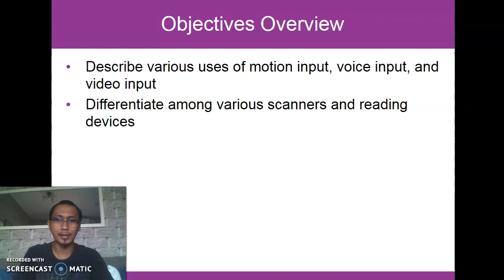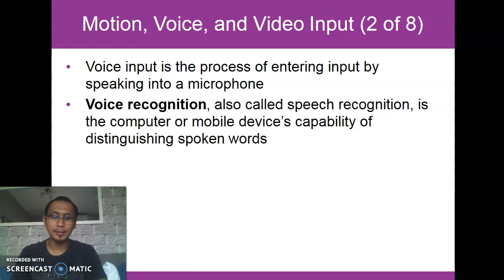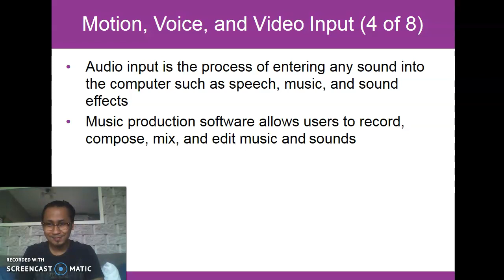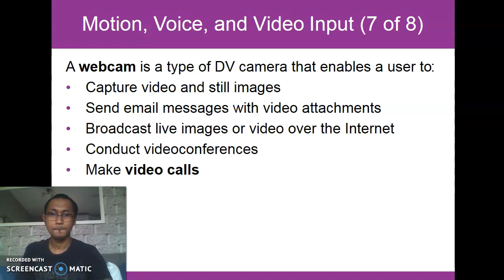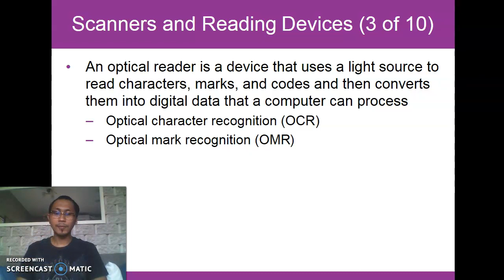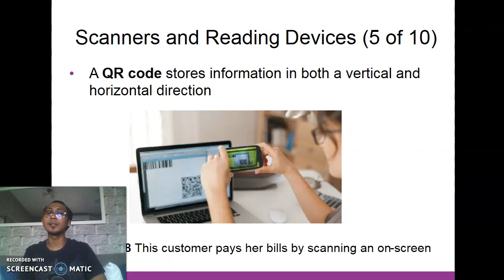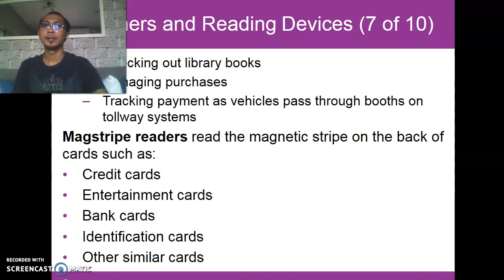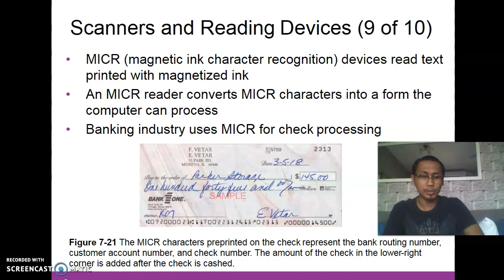AIS 160 - Module 7 : Input (Part 2)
Lecture on AIS160, Module 7, Input (Part 2) for UiTM AC11o part 2 students. I am using book and official slides from Discovering Computers (2018) by Vermaat M.E., Sebok S.L., Freund S.M., et al.